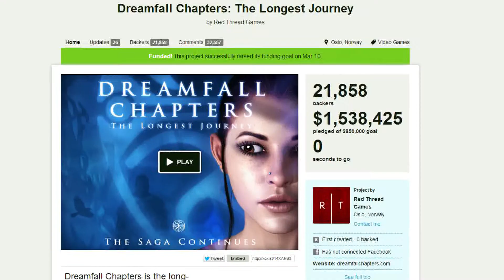Dreamfall chapters og spill tv-reportasje (Norwegian Audio)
En tv-reportasje om spill som er redigert og filmet av Hans Andreas Daae Guldberg, med Sebastian Shergill som journalist.
Vi intervjuet Dag Scheve og Trygve Eide Igesund.